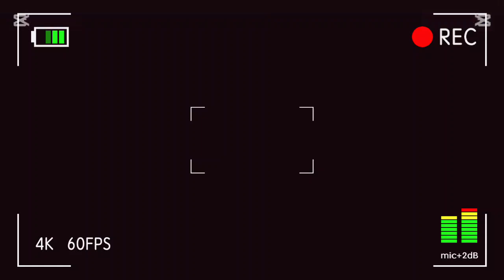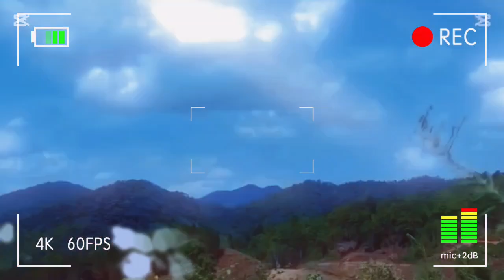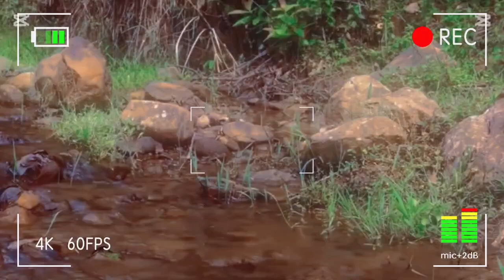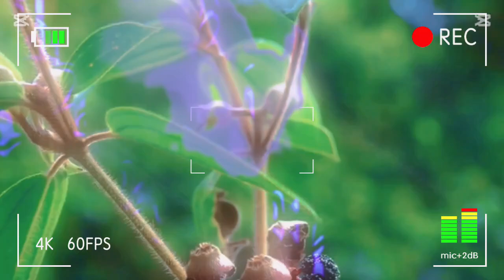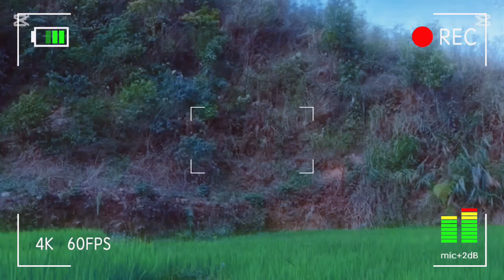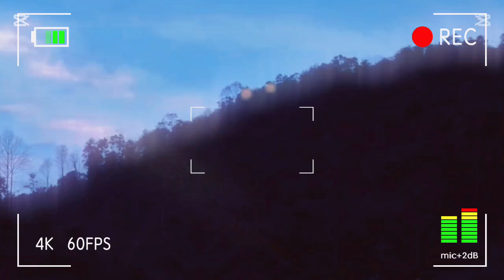cuộc sống người nông dân vùng cao no137